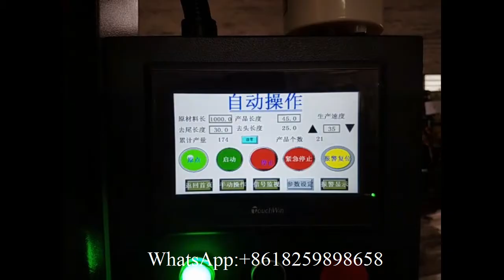Machine de découpe de scie à bûches en rouleau de coton médical absorbant chirurgical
XY AI 400 Surgical absorbent medical cotton roll log saw cutting machine
We are a professional manufacturer for producing toilet paper machine丨napkin machine丨facial tissue machine丨hand towel machine丨kitchen towel machine丨maxi roll paper machine丨paper making machine丨tissue paper packing machine 丨tissue paper cutting machine丨tissue paper machine production line.